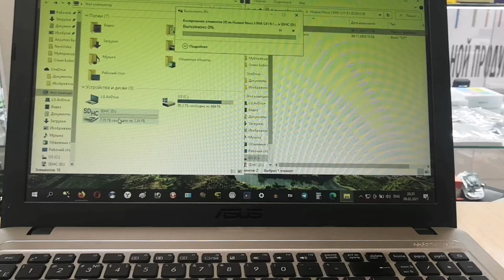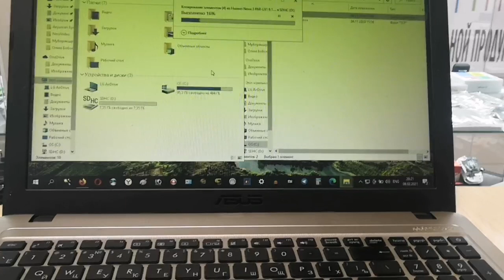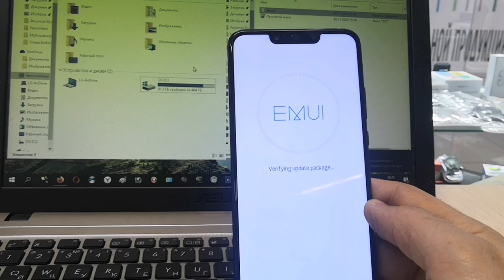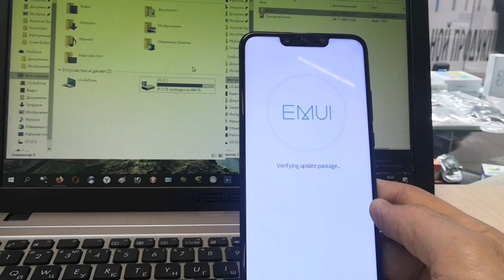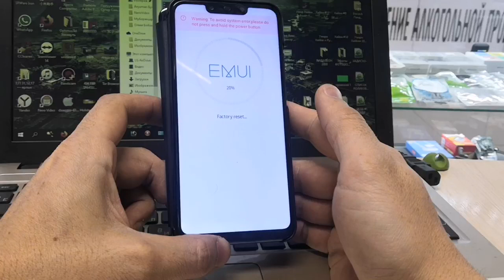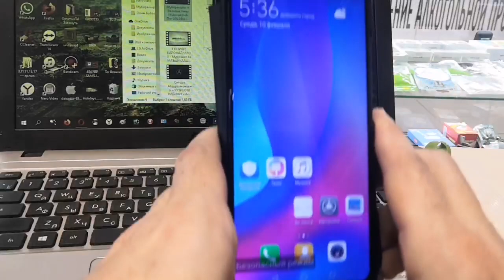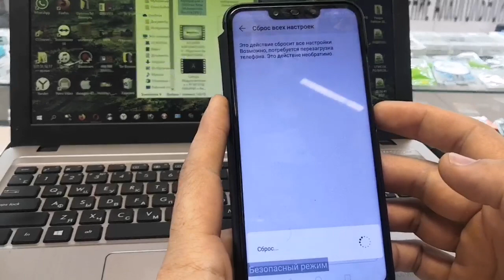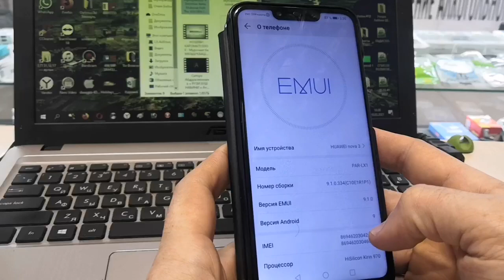FAST Frp HUAWEI Nova 3, Разблокировка Аккаунта Huawei Nova 3 =2021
frp
huawei
разблокировка
пароль телефон
обход аккаунта гугл
блокировка
huawei nova 3i frp bypass
обход гугл аккаунта
honor
huawei frp
код телефон
сброс аккаунта гугл
как разблокировать
сброс гугл аккаунта
гугл
password
google
android
account
bypass
unlock
обход
как разблокировать телефон
сброс
снять аккаунт гугл
снять гугл аккаунт
par-lx1
nova 3
nova
сброс google аккаунта
reset
par-lx9
снять google аккаунт
фрп
прошивка
huawei nova 3
remove
huawei 9.0 frp
подтверждение аккаунта
pass
huawei nova 3i bypass frp
пароль
mate 10 lite frp
to
плюско
аккаунт
снять пароль
обход google аккаунта
huawei nova 3i frp bypass 2020
how
lock
verifying your account
nova3
in
forgotten
name
sign
forgot
verify
locked
skip
verifying
gmail
mail
delete
erase
google account bypass
p30 pro frp
p30 lite frp
como
formatar
open
cant
cannot
enter
quitar
cuenta
resetar
resetear
eliminar
user
desbloquear
par-lx9 frp bypass
android 7
huawei google account bypass 2020
frp sam
huawei ine-lx2 frp
honor 8x frp
ine-lx1r
ine-lx2
waqas mobile frp
huawei p30 pro
снять аккаунт
ine-lx1 frp bypass
y9 prime 2019 frp
аккаунт гугл
huawei nova
huawei ine-lx1r google account bypass
huawei frp bypass 2020
frp bypass
par-al00
par-tl20
without
box
pc
free
method
2018
запроса
удалит
new
mate 20 lite frp
restablecer
7.2
not work
nova 3i
par-lx1m
help and feedback
talkback
app
not
installed
аккаунта
easy
хонор
hard
android 9
андроид 8
huawei unlock
y7 prime frp
nova 3 frp bypass
huawei nova 3 bypass
huawei emui 9.0.2 frp
huawei emui 9.0.1
huawei p30 frp unlock
huawei nova 3 frp bypass
huawei nova 3i frp bypass 2019
huawei nova 3 frp remove
huawei bypass
how to unlock frp huawei nova 3
ldn-21 bypass
emui
p20 pro frp
emui 9.1.0
huawei nova 3 par-lx1
ine-lx2 bypass
hardreset
удалитьgoogleаккаунт
hry-lx1
useraccount
honor10i
разблокировать
ключ
huawei mate 10 lite google account bypass
графический
image key
bypassgoogle
чтобыпродолжитьвойдитеваккаунтgoogle
удалить
легко
снять
гуглаккаунт
emui9
просто
хуавэй
сброспароля
наустройствевосстановленынастройкипоумолчанию
huawei nova 3 frp
хуавеи
безotg
itmoby

تخطي_حماية_جوجل_ اكونت
hfp
код разблокировки